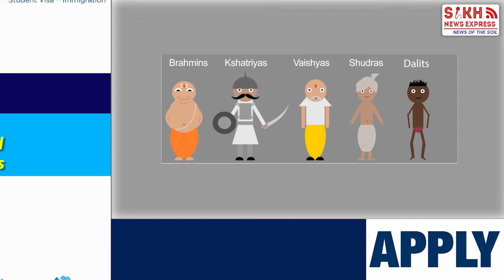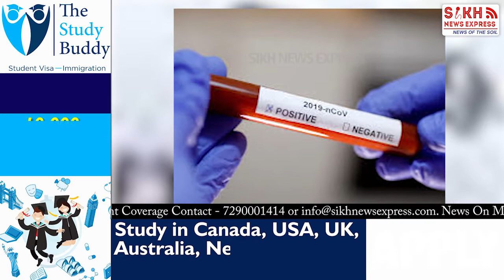ਕੀ ਜਾਤੀਵਾਦੀ ਟਿੱਪਣੀਆਂ ਤੋਂ ਦੁੱਖੀ ਸਨ ਨਿਰਮਲ ਸਿੰਘ ਖਾਲਸਾ, SGPC ਨੇ ਕਿਉਂ ਨਾ ਲਿਆ ਨੋਟਿਸ, ਹੁਣ ਚਿੱਠੀ ‘ਚ ਖੁਲਾਸਾ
ਕੀ ਜਾਤੀਵਾਦੀ ਟਿੱਪਣੀਆਂ ਤੋਂ ਦੁੱਖੀ ਸਨ ਨਿਰਮਲ ਸਿੰਘ ਖਾਲਸਾ, SGPC ਨੇ ਕਿਉਂ ਨਾ ਲਿਆ ਨੋਟਿਸ, ਹੁਣ ਚਿੱਠੀ ‘ਚ ਖੁਲਾਸਾ || PUNJAB WIRE || SNE